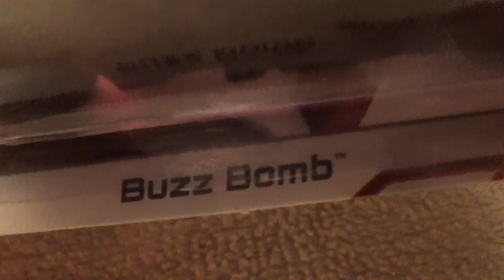BUZZ BOMB THOR AVENGERS AGE OF ULTRON HOT WHEELS